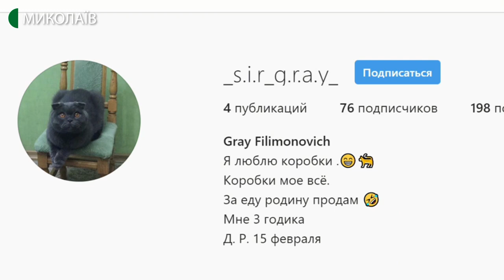17.02.2020. Новий день. Особливості породи шотландська висловуха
Олена Тищенко - власниця кота породи шотландська висловуха. Вона дає поради, як вибрати здорове кошеня, чому не можна схрещувати двох висловухих котів та інші. Варто знати, що годувати котів цієї популярної породи варто з глибокої миски - так звірятам зручніше, а також слід ретельно стежити за чистотою їх вушок.

Гостя: Олена Тищенко - власниця кота Грея;